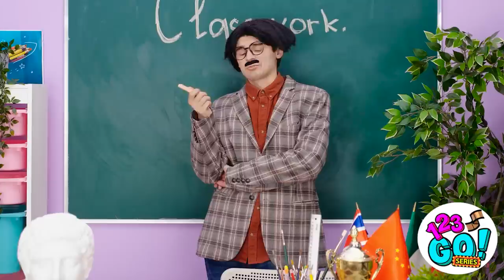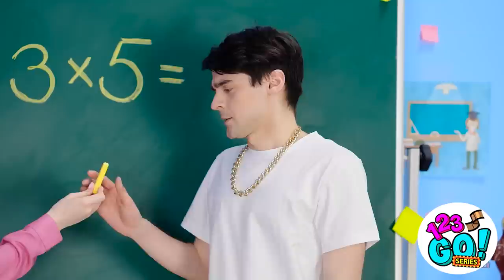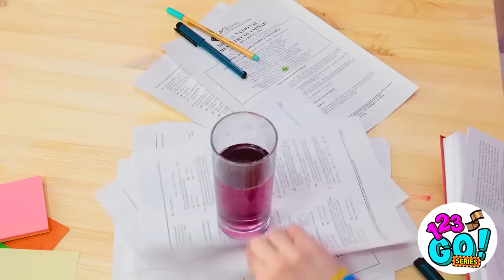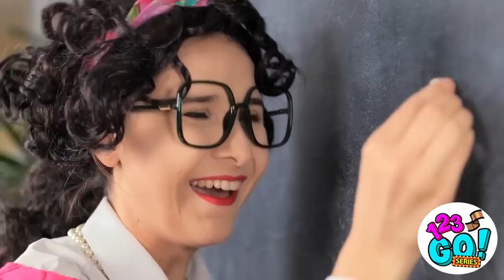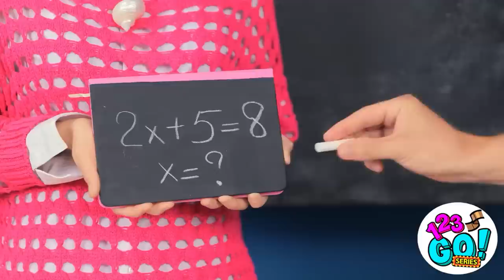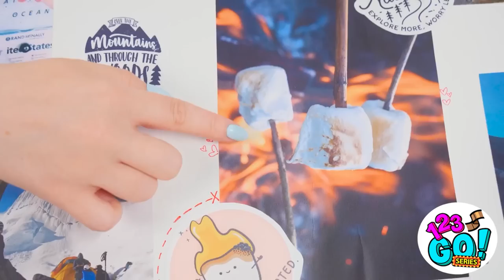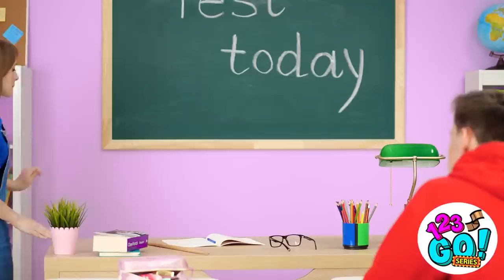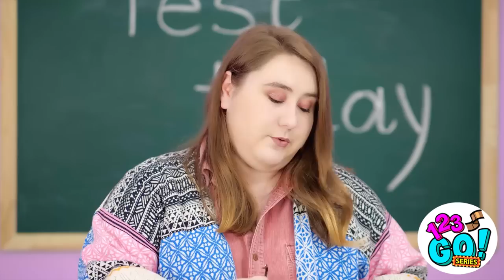BEST SCHOOL HACKS